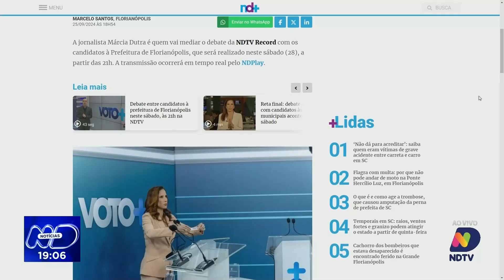TRE-SC amplia horários do Disque-Eleitor após 14 mil ligações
Nos últimos três meses, o Disque-Eleitor do Tribunal Regional Eleitoral de Santa Catarina (TRE-SC) recebeu mais de 14 mil ligações, o que levou à ampliação dos horários de atendimento. Essa medida visa oferecer um suporte mais eficiente aos participantes, garantindo que todos tenham acesso às informações necessárias sobre o processo eleitoral. Além disso, neste sábado, 28 de setembro, o Grupo ND promoverá debates com candidatos a prefeito de seis cidades de Santa Catarina. Essa iniciativa é parte do compromisso de informar e engajar a população nas próximas eleições, possibilitando que os participantes conheçam melhores suas opções.